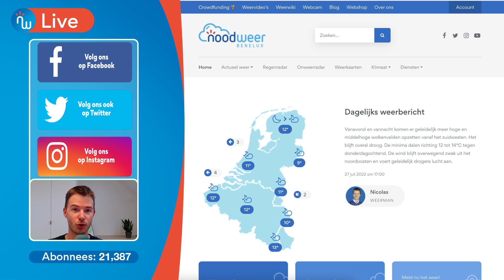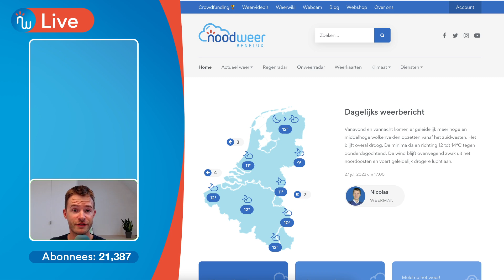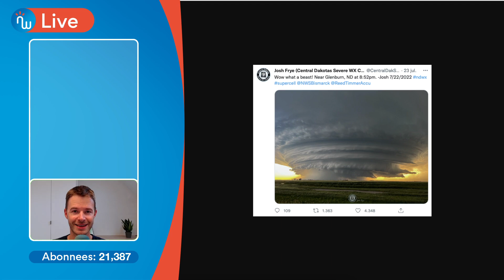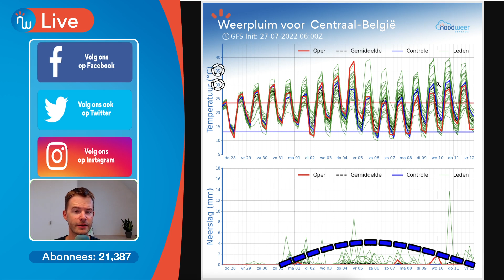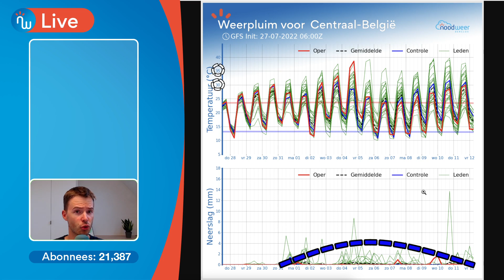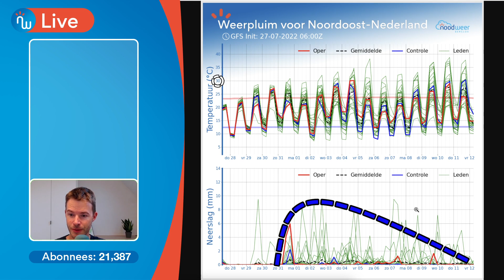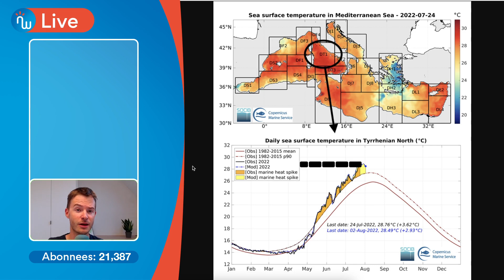Middellandse Zee gloeit in 2022! Impact en gevolgen voor ons?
Dankzij hardnekkige hogedrukgebied in het zuiden van Europa wordt de hele zuidelijke omgeving van het continent al wekenlang geteisterd door intense hittegolven. Deze hitte zorgt voor een gloeiende opwarming van de Middellandse Zee. Op dit moment is er sprake van een "Marine Heatwave Category 3" op de schaal van 5.

De impact en gevolgen van een gloeiende Middellandse Zee zullen zich vooral laten voelen op vlak van het maritiem leven en de vorming van intense stormen in het najaar!

De kans dat er zich medicanes zullen ontwikkelen in de herfst van 2022 is groot in het westelijk deel van de Middellandse Zee. Deze stormen veroorzaken overvloedig veel neerslag, stormweer en onweer.

Meer weer? Ontdek het op